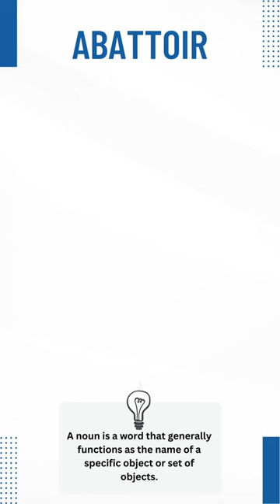Abattoir | Oxford English Dictionary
Abattoir  /ˈæbətwɑː(r)/ Noun
A building where animals are killed for food

NOTE:
This word is a noun. A noun is a word that generally functions as the name of a specific object or set of objects.